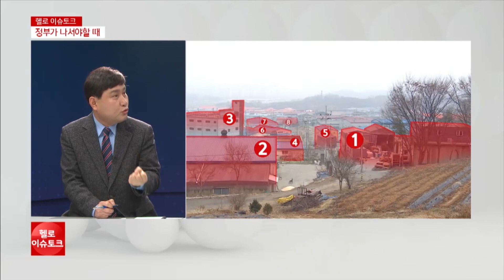[헬로 이슈토크] 또다시 불거진 거물대리, 이번에는?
김포 거물대리 환경오염 문제가 또 다시 논란이 되고 있습니다.

환경국까지 신설하며 환경 개선을 약속한 정하영 시장으로서는
소홀할 수 없는 과제인데요.

환경개선 TF팀까지 꾸리는 등 대응책 마련에 적극 나섰습니다.
하지만 기초 지자체로서는 한계가 있다는 지적입니다.

또 다시 불거진 거물대리 환경 문제, 어떻게 풀어야할까요?